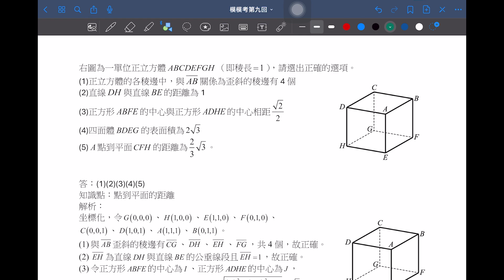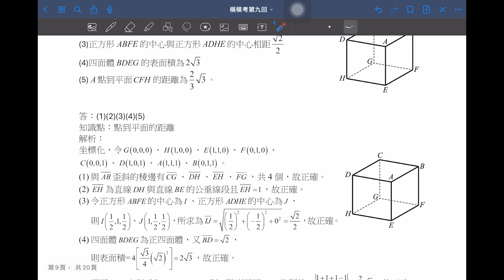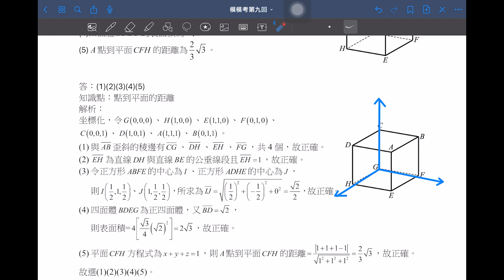【解題影音】《模模考數學A》第9回 第9題(多選題)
1.搭配模擬考進度：學測練題也能按照模考進度複習
2.素養命題最多元：結合情境，真實的模擬大考試題
3.解析完整不求人：逐題詳解，且全書搭配解題影音

【解題影音】龍騰《模模考數學A》 第9回範圍：第1~4A冊
講師：柳宗佑